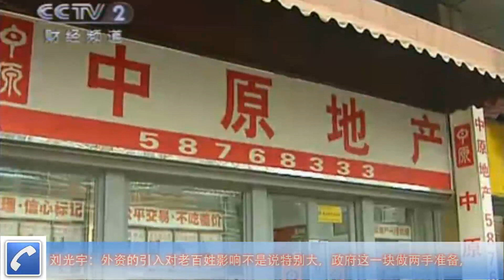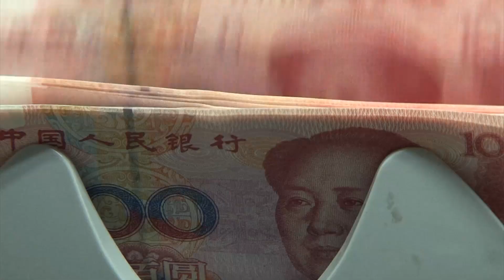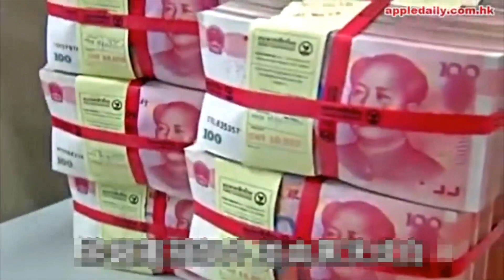中国松绑房地产“限外令” 引进外资入房市恐不乐观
这是“限外令”自2006年颁布以来，首次在全国范围内松绑。

对此，独立房地产评论员刘光宇周五表示，中国楼市对外资的吸引力已不如当年，此次松绑只会释放微量的境外需求，不会对房价有明显拉升作用。

刘光宇：“限购和限招也在一步一步地取消、放开，实际上对楼市的影响不是那么大，看着似乎是不断想办法在刺激楼市，包括也在整个经济层面，也在不断做尝试，限外令的松绑基于房地产市场不是那么乐观而政府作出的调整。”

中国楼市自2006年起实施“限外令”，当时人民币持续升值，国内物业价值处于低谷期，大量外资通过投资中国房地产进入中国市场。随后，中国政府先后出台了一系列限制境外资金在境内购房的政策。

“松绑”的消息引发网民热议，有人认为政府“宁赠友邦， 不予家奴”，普通老百姓买房遥遥无期。

对于网民的质疑，刘光宇表示，国内住宅市场库存量依然很大，楼市并没有走出整体低迷的情况，现在是一个较好的时机来调整限外政策：“就是外资不进入，房价高得大部分老百姓也买不起，保障房也在做很大的努力，供地方面做了很大的工作。房价已经超出老百姓的预期了，包括现在的工资水平其实跟房价相差很远。外资的引入对中国的老百姓影响不是说特别大，政府这一块做两手准备，市场要刺激一下，再加大百姓居住的保障力度。”

江苏学者叶启明周五接受本台采访时称，不可否认中国政府态度的转变对促进外企在华投资房地产有积极作用，但因外资占国内地产投资比例有限，且外部市场境况并不好，能吸引多少外资还是未知数。且如今的放松，预示着海外对人民币的升值预期已经转为贬值预期。

叶启明：“现在外资是从中国撤出去，再引进外资是很困难。人民币汇率下调，确是有些公司到海外去融资，但不容易。第一不仅仅是中国经济不景气，整个世界经济和中国大陆也差不多。如果能够引入一些外资进来，房地产投资的热市还是会保持下去，我们这个房价的高位依然不会下调，对于普通老百姓拉说，还会继续要承受高昂房价。”

也有分析认为，“限外令”的取消，连带也松绑了外商投资房地产所需办理的贷款程序，这对于吸引外资在大陆的房市布局将有加分作用。而未来是否会进一步开放外资投资商业地产、物流地产，将是后续值得加以观察的发展方向。

听众谈话